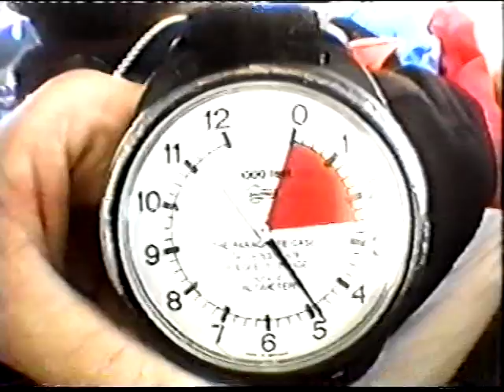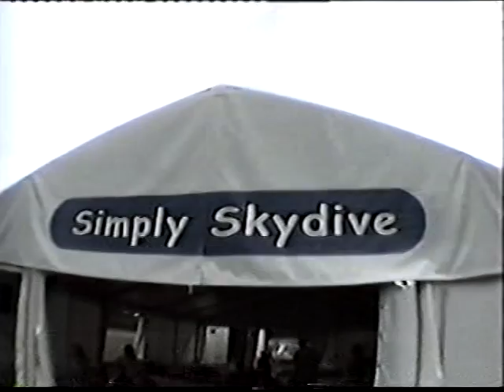Hash skydiving 2003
The coolest guy in the world skydiving. This is from 2003, in Sydney Australia. With the coolest band in the background.  I had to get this PAL VHS converted to DVD.